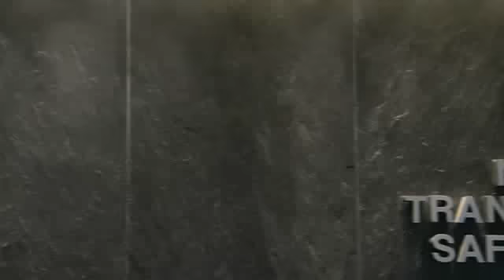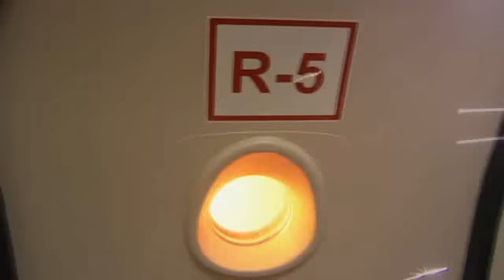Mayday - Alarm im Cockpit Außer Kontrolle - Crash am Mount Osutaka Teil 4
"Mayday - Alarm im Cockpit II" rekonstruiert Flugzeugkatastrophen der jüngsten Vergangenheit und gewährt dadurch neue Einblicke in die Sicherheitsrisiken der Luftfahrt. Im Februar wird die Sendereihe mit neuen Folgen fortgesetzt, die sich jeweils einem speziellen Aspekt der Flugsicherheit widmen: Wie etwa reagiert ein Pilot, wenn seine Maschine unter Raketenbeschuss gerät? In welchen zeitlichen Abständen muss ein Flugzeug gewartet werden, damit es nicht zur fliegenden Zeitbombe wird? Und welche Gefahren für die zivile Luftfahrt gehen eigentlich von Manövern und Übungen des Militärs aus? Die Serie zeigt Archivaufnahmen und lässt Überlebende und Augenzeugen zu Wort kommen. Überdies präsentiert "Mayday - Alarm im Cockpit II" aufwändige Computer-Simulationen und die Ermittlungsergebnisse von "Air-Crash-Detektiven", die nach den Ursachen von Flugzeugkatastrophen forschen.